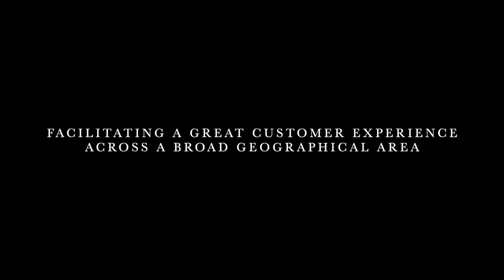Aerial Drone Video + 3D Building Animation Overlay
Aerial drone video of vacant land with 3D building animation CAD overlay onto the live action drone footage.

Available for hire for your next real estate construction project